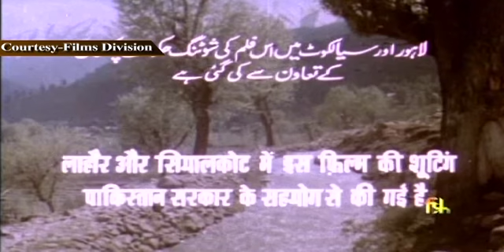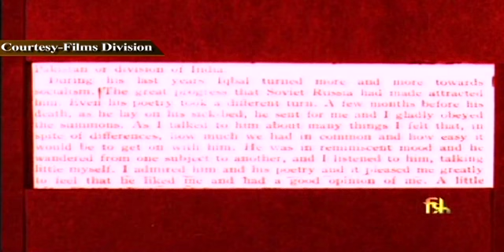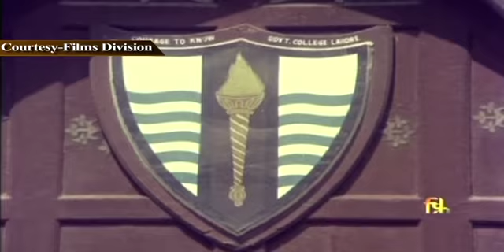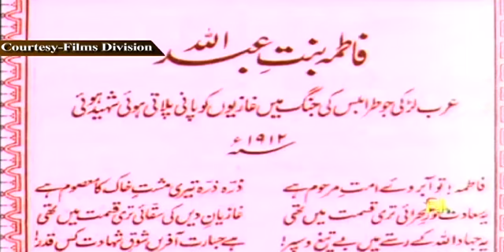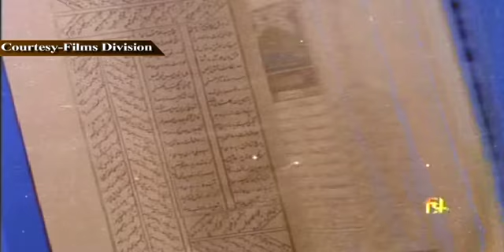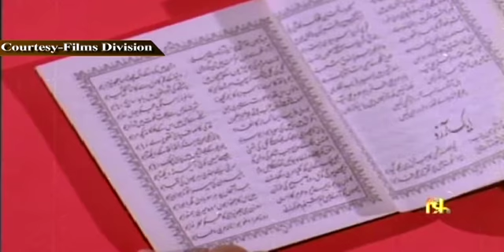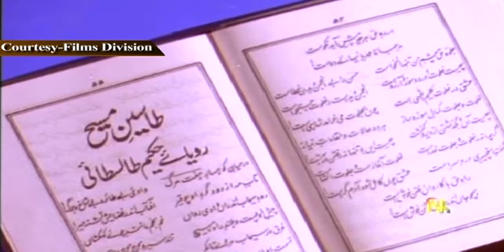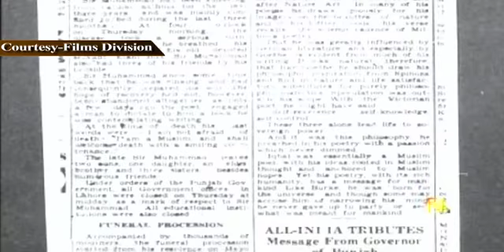DR. MOHAMMAD IQBAL